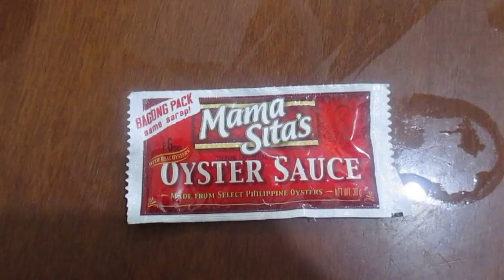Inihaw Yellow Fin Tuna Steak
Cooking is something I absolutely love . It's just such a creative outlet for me ...